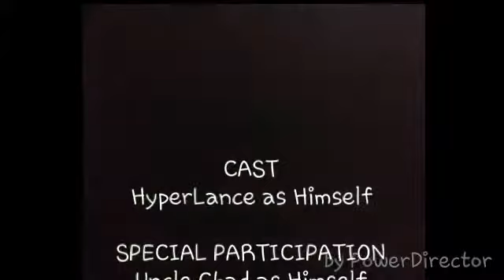Do you wanna build a snowman? by SuperHyperLance